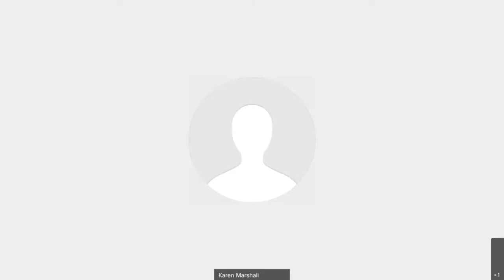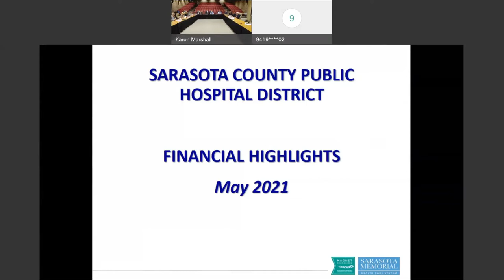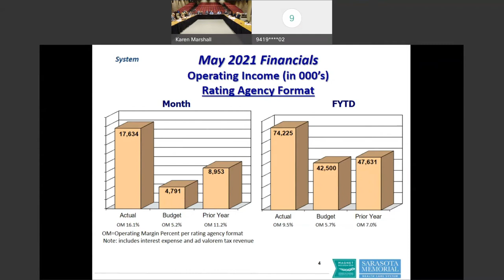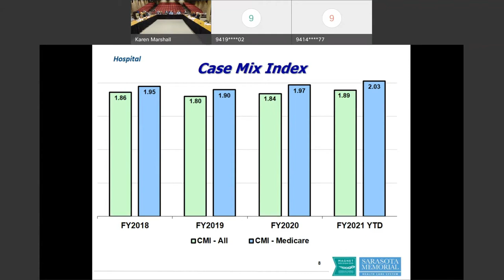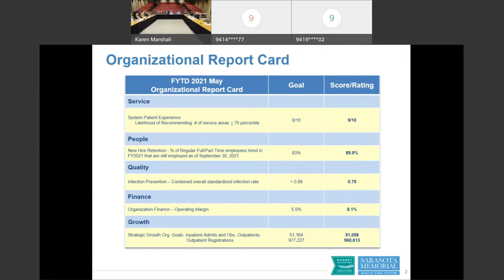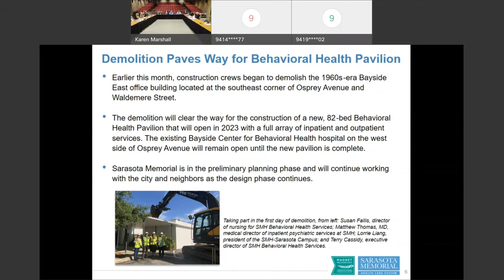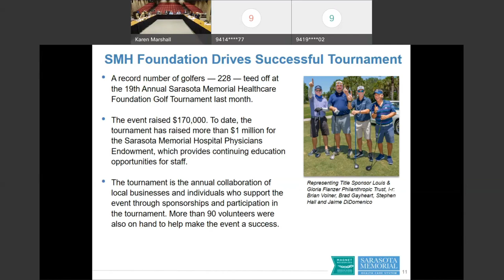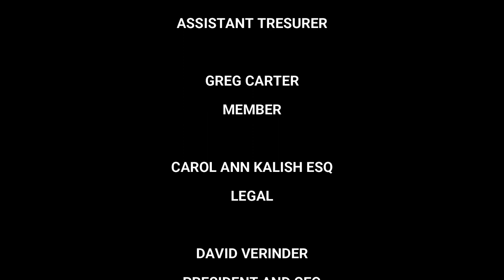Sarasota County Public Hospital Board Meeting - June 21, 2021